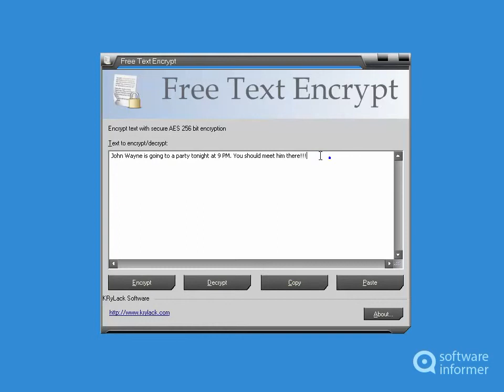Trying out Free Text Encrypt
Free Text Encrypt is a secure text encryption application. Free Text Encrypt2 is developed by KRyLack Software. Read the full review of Free Text Encrypt